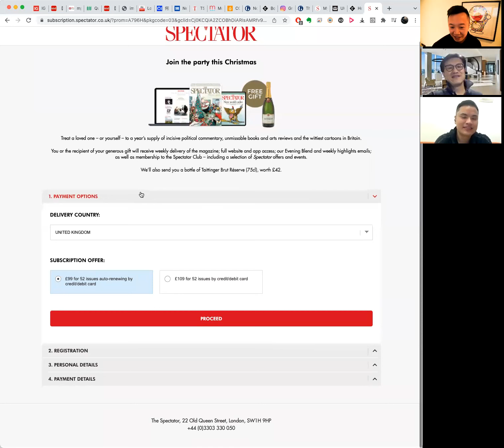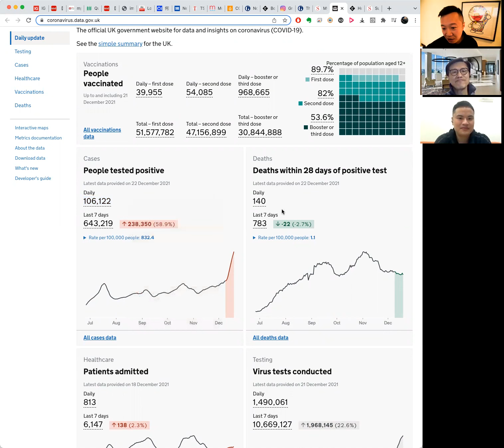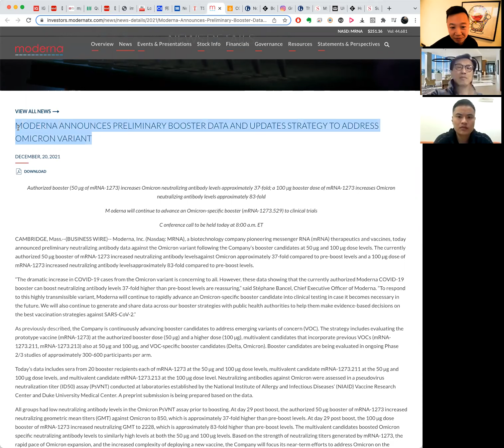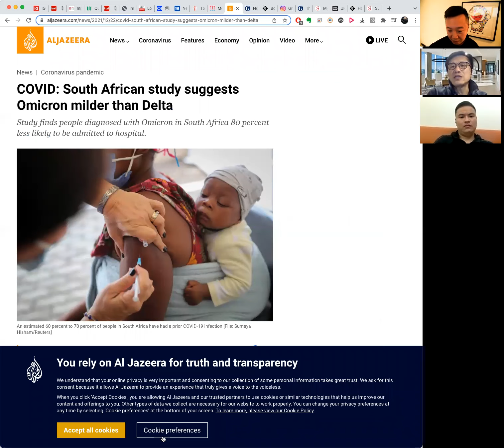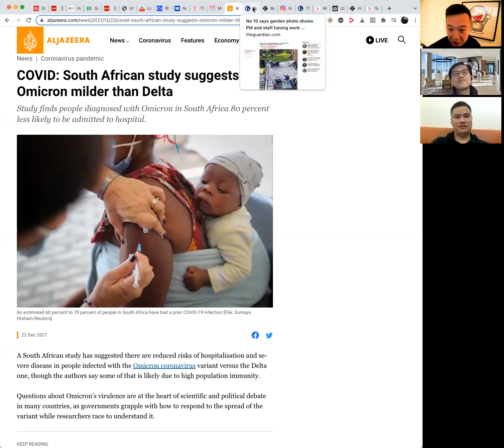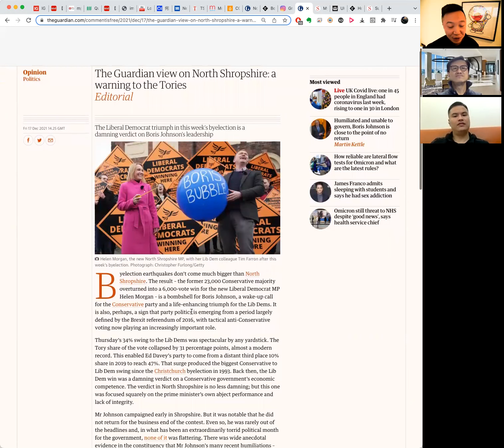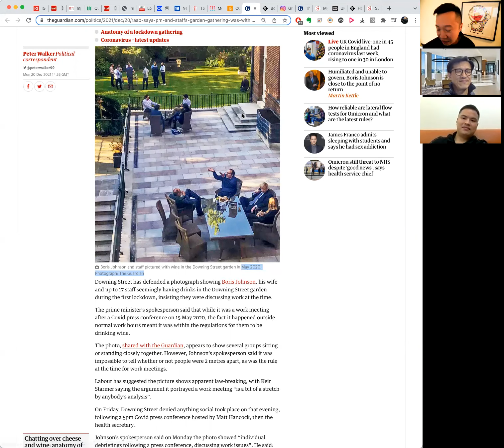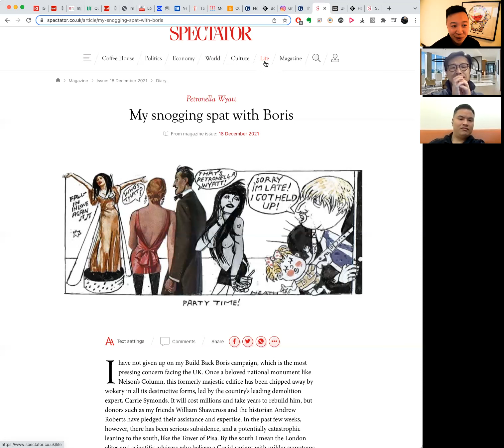〈宏觀經濟〉2 EP_85a: 英國確診數字破10萬/ 打三針都中招/ 約翰遜民望插水 20211223a